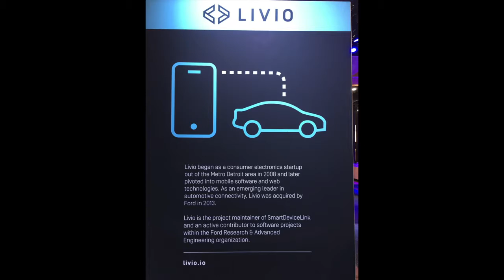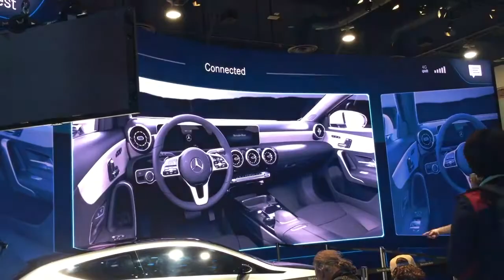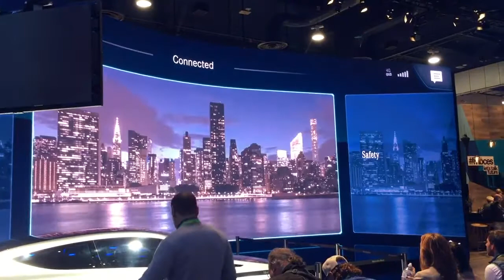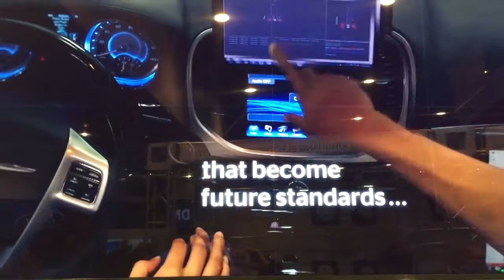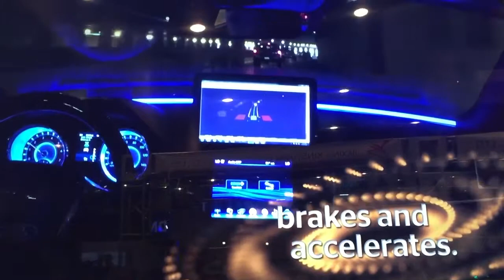Consumer Electronics Show 2018 Mobility DealershipNews com youtubemp4 to